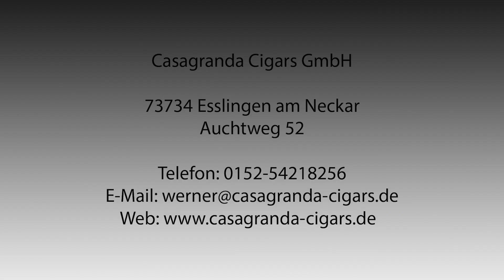Werner Casagranda (Casagranda Cigars) im aktuellen snTV-Talk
Elf Jahre Cigarren-Business prägen den Namen Casagranda in der deutschen Cigarren-Landschaft. Wir haben den Mann hinter Casagranda Cigars zwischen seinen Mittelamerika-Exkursionen zur Entdeckung exquisiter Vitolas und deren Platzierungen im deutschen Markt in seinem Büro in Esslingen erwischt. Das kommt nicht oft vor, den Werner Casagranda ist als Cigarren-Botschafter stets unterwegs - natürlich auch im deutschen Fachhandel und bei Events mit den Aficiondos im Land.